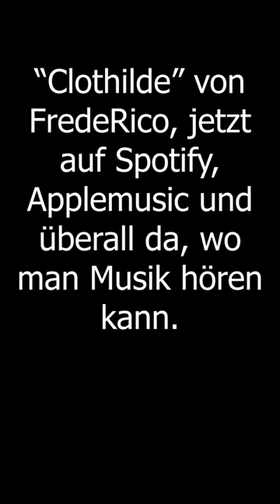Clothilde - Ballermann 2023